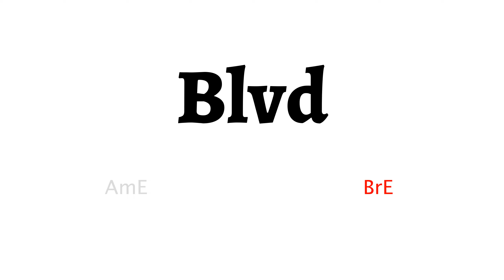How to Pronounce blvd in American English and British English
Learn how to say blvd with HowToPronounce Free Pronunciation Tutorials.

This video shows you how to pronounce blvd correctly in American English and British English.